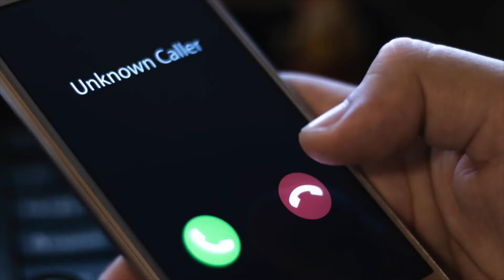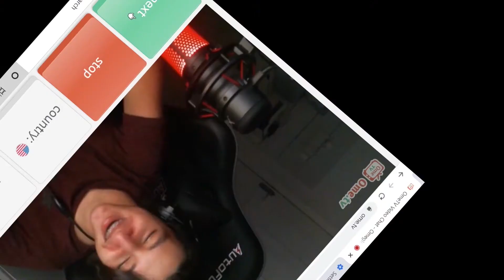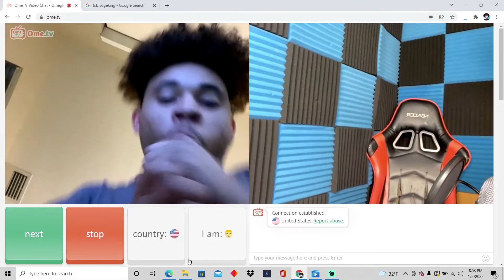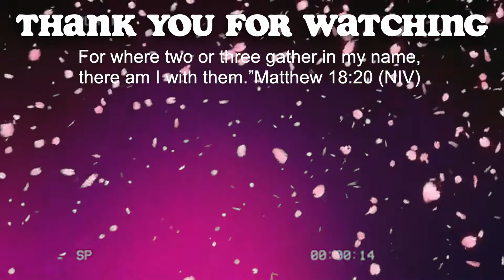I got called the N-WORD on omegle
🔥STREAM"HATE ME NOW" ON SOUNDCLOUD ONLY:soundcloud.app.goo.gl/EjoozeSaM1RpfqbT8

COMMENT SO FRESH GANG RIGHT NOW!💻